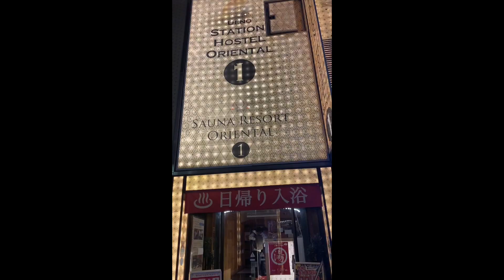Tokyo 1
Joey Valence & Brae - HOOLIGANG (FanVid)